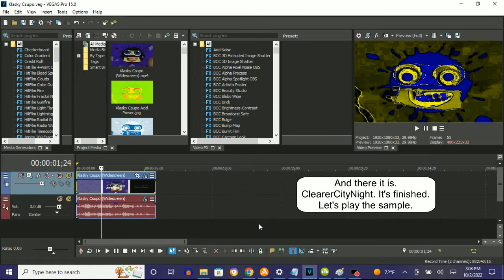How To Make ClearerCityNight On Vegas Pro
(VideoFX)

1st: Gradient Map - ClearerCityNight.

0; R:     0, G:      0, B:    255, A: 255 (Blue)
1; R:     0, G:      0, B:      0, A: 255 (Black)
2; R:   255, G:    255, B:      0, A: 255 (Yellow)
3; R:     0, G:      0, B:      0, A: 255 (Black)
4; R:     0, G:      0, B:    255, A: 255 (Blue)
5; R:     0, G:      0, B:      0, A: 255 (Black)
6; R:   255, G:    255, B:      0, A: 255 (Yellow)
7; R:     0, G:      0, B:      0, A: 255 (Black)
8; R:     0, G:      0, B:    255, A: 255 (Blue)

(AudioFX)

1st: IL Vocodex - ClearerCityNight

Step 2 of 2:

Key Set:

19th White Key
21st White Key
23rd White Key
25th White Key

Effect Making Calendar Day 26: ClearerCityNight (MY NEW EFFECT)